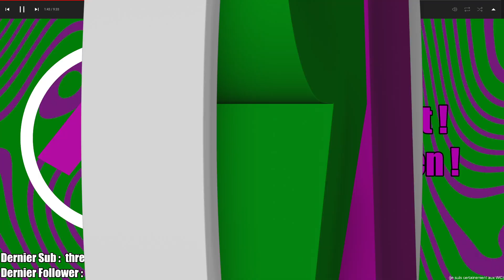Les Mhigois se REVOLTENT - Final Fantasy XIV Online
Lien vers le Discord : (Je le retravaille et je remets le lien... Si ca arrive un jour mdr)